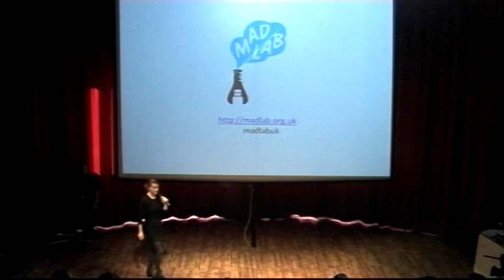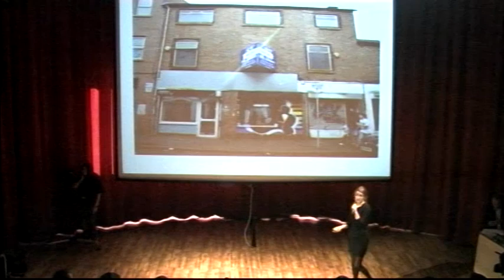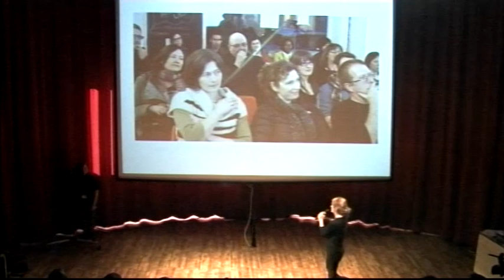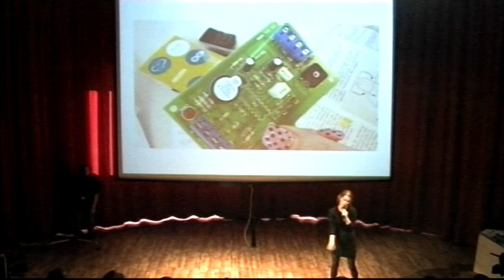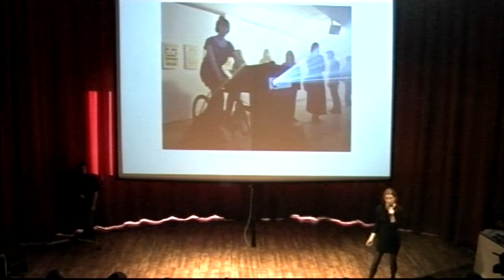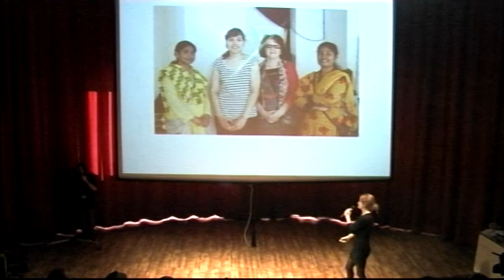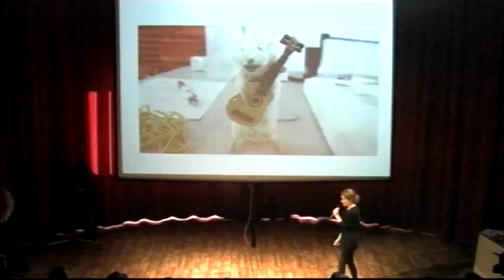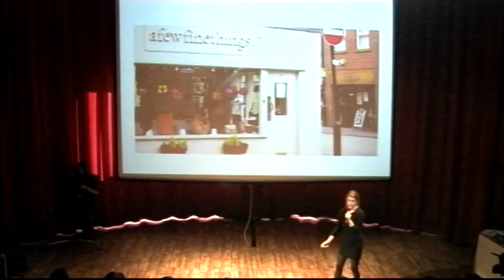MadLab UK: Rachael Turner at TEDxOldham